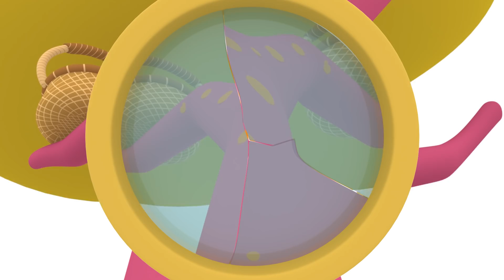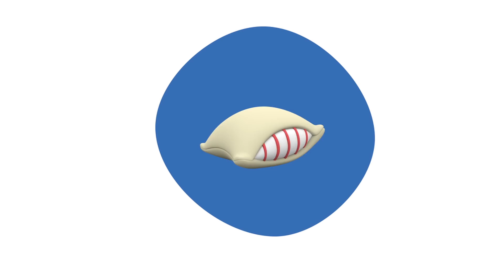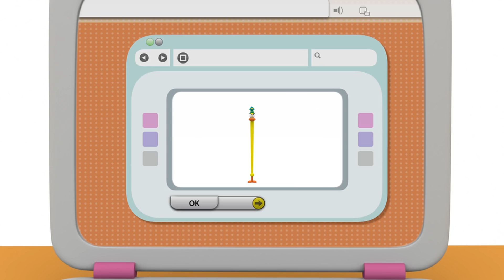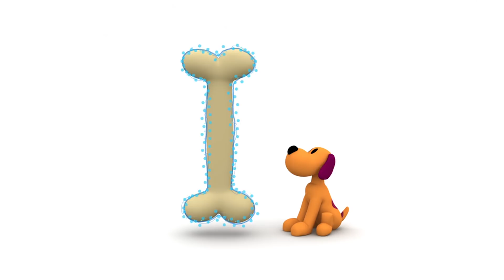🎨 POCOYÓ en ESPAÑOL - Coloridos Huevos de Pascua [123 min] CARICATURAS y DIBUJOS ANIMADOS para niños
✔️ ¡La Pascua ya está aquí y Pocoyó y sus amigos disfrutan con coloridos huevos de Pascua! ¡Disfruta de esta recopilación especial de Pascua para niños con Pocoyó y sus amigos!

Mira tu episodio favorito haciendo clic en un título a continuación:
00:00:00 Montando el pollo
00:06:12 El huevo de Valentina
00:12:18 Huevos sorpresa selva
00:14:01 La Sorpresa de los Huevos de Pascua
00:20:07 Huevos sorpresa granja
00:21:51 ¡Sorpresa!
00:28:14 Pajarito y Pajaroto
00:30:24 La caza de Pascua
00:39:58 Pajaroto tiene sueño
00:41:52 El guardián del sueño
00:47:44 Cinco pajaritos
00:49:31 El conejo de Pascua
00:56:10 El Huevo
01:02:09 ¡Qué Pesado!
01:08:07 La Pascua de Nina
01:14:32 Canguros
01:20:30 El Aguafiestas
01:26:30 ¿Puedo Jugar?
01:32:50 Zapatillas con Truco
01:38:49 Sígueme el ritmo
01:44:41 Hora de Dormir
01:51:25 Grande y Pequeño
01:57:48 Nina

🥚El huevo de Valentina
Ha llegado la Pascua y Pocoyó y sus amigos comienzan a pintar los huevos sorpresa haciendo auténticas obras de arte. Cuando comienzan la caza de los huevos Elly no logra encontrar el de Valentina.

🐣 ¡Sorpresa!
El huevo de Pajaroto cobra vida propia.

🐣La caza de Pascua
Pocoyó y sus amigos comienzan la caza de los huevos de Pascua. ¿Estás preparado para encontrarlos?

🐰El conejo de Pascua
Pocoyó y sus amigos pintan los huevos de Pascua, pero estos desaparecen misteriosamente. Pato está enfadado, pero no sabe que están a punto de conocer a un nuevo amigo.

️️❤️️ El Huevo
Pato encuentra un huevo e inmediatamente se enamora de él: quiere cuidar del bebé que hay dentro.

🐦 ¡Qué Pesado!
Pajarito está maravillado viendo cómo Pocoyó juega a la pelota.

🐣 La Pascua de Nina
Nina no cree que los huevos de Pascua sean de chocolate y está decidida a evitar que Pocoyó, Pato y Elly no se los coman.